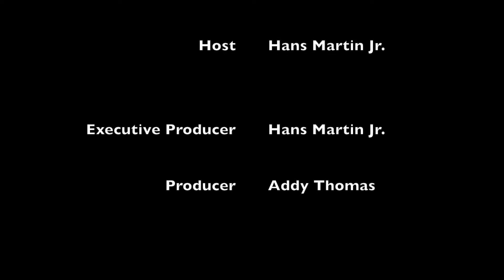Brief Review: Annabelle: Creation